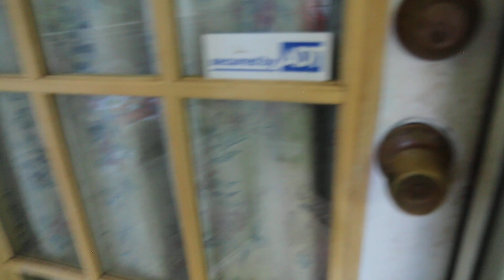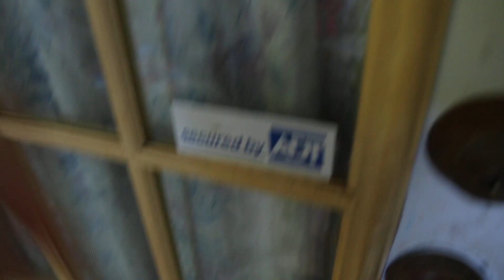THE ABANDONED GO-KART!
Hey there guys Chandler Smith Vlogs here, I hope you enjoyed this  video!